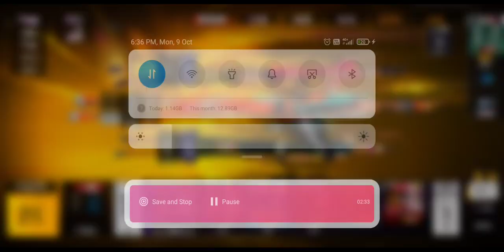please watch this video only for one min so I can get Monetize 🙏🙏